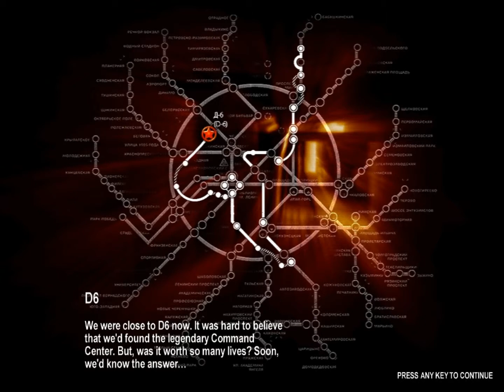Metro 2033 Chapter 6 D6 - D6 (Ranger Hardcore Part 33 HD)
Metro 2033 Walkthrough on RangerHarcore Difficulty Containing Every episode..
hope you can accept i had some issues like sound delay - black side lines (which i figured out how to fix after 33 parts were uploaded) :/.. so yeah.. no going back

This was done for the fun of it cus i have always wanted to beat the game on ranger hardcore.